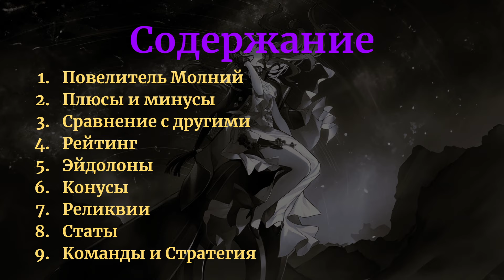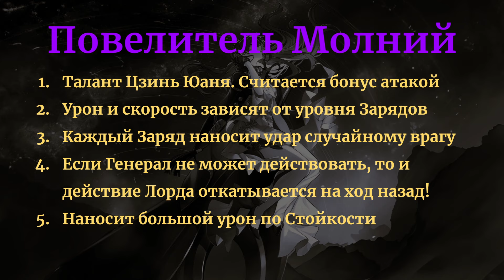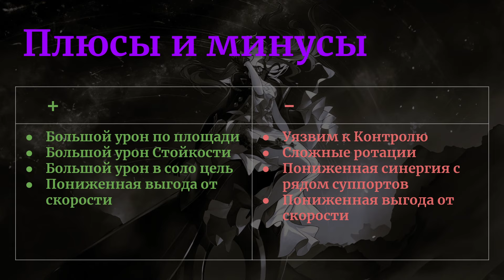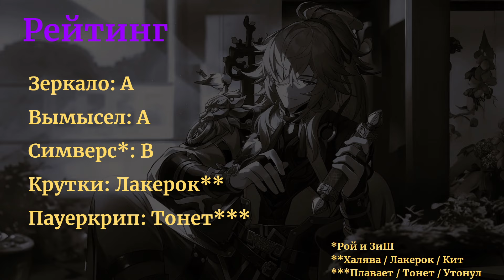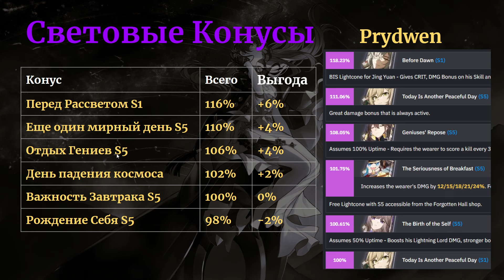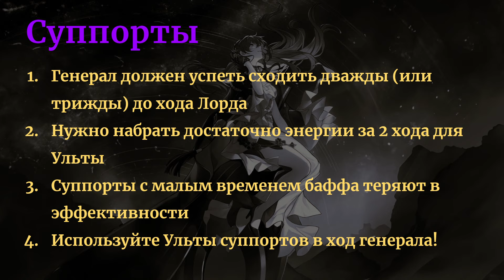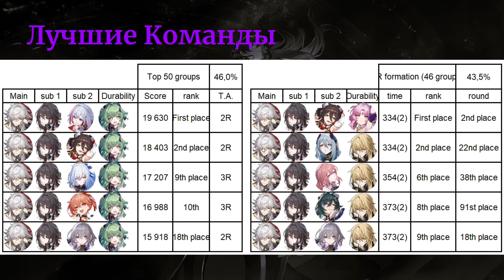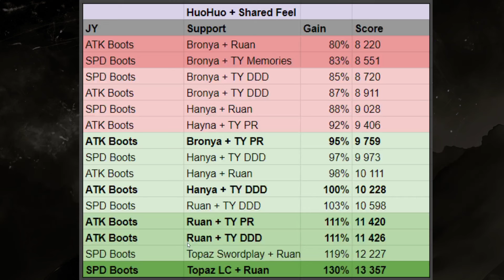Гайд на Цзинь Юаня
Второй гайд на персонажа :)
0:50 Повелитель молний
4:18 Плюсы и минусы
6:25 Сравнение с другими
8:20 Рейтинг
11:40 Эйдолоны
12:46 Конусы
15:25 Реликвии
22:05 Важно знать!
26:30 Команды